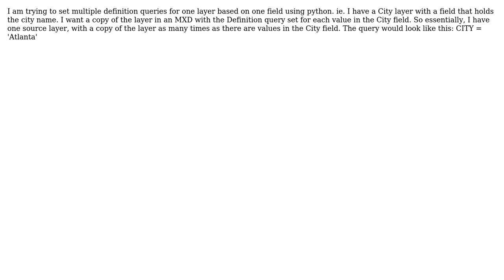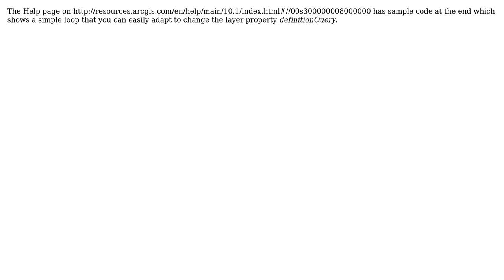GIS: Creating new layers using ArcPy to define Definition Query for each field value?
With thanks & praise to God, and with thanks to the many people who have made this project possible! | Content (except music & images) licensed under CC BY-SA | Music | Images & others | With thanks to user PolyGeo user Hornbydd user Emil Brundage user AK47 and the Stack Exchange Network Trademarks are property of their respective owners. You are responsible for your own actions.